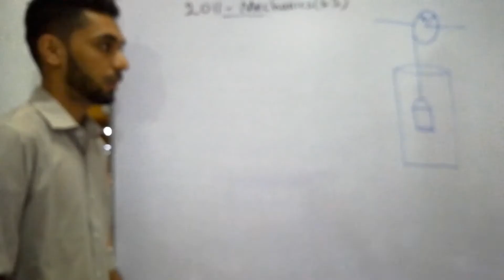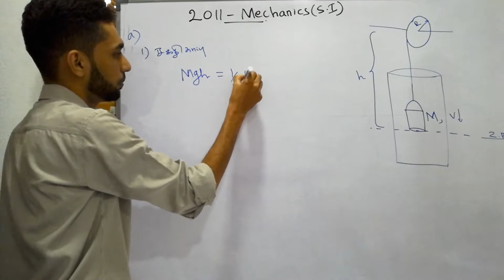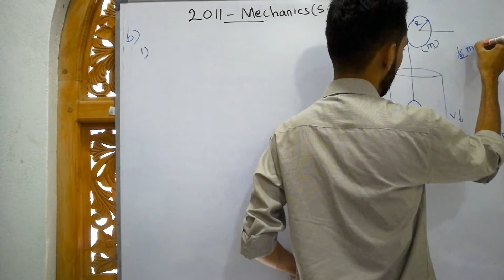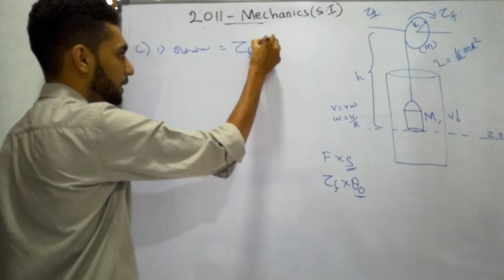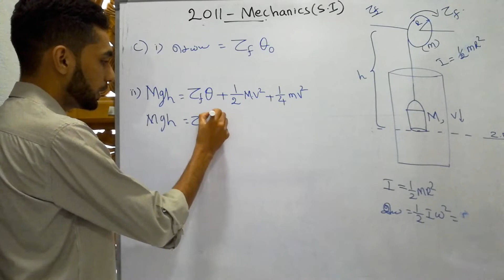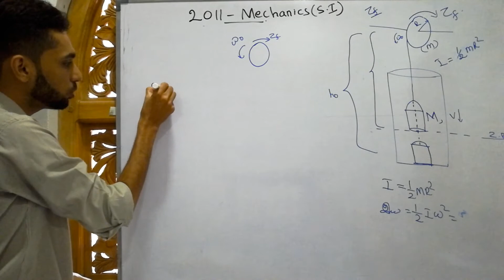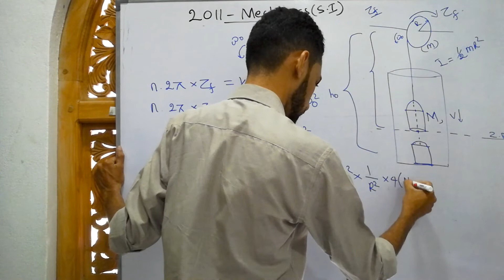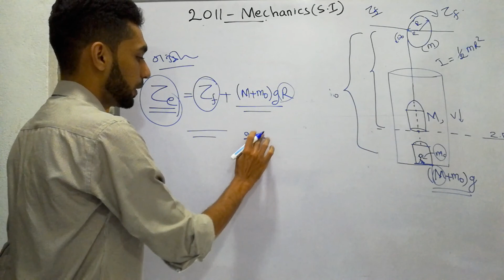Mechanics Questions Explanation(Essay) | 2011 Advance Level Physics |Tamil